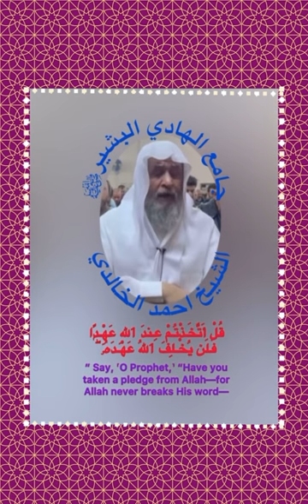سورة البقرة (آية ٨٠-٨٢) / الشيخ احمد الخالدي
Credits below